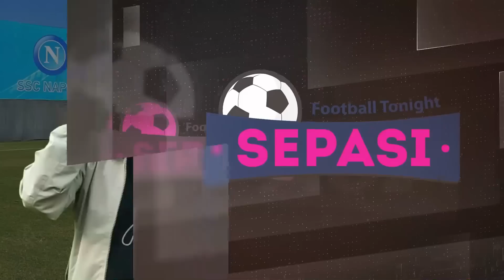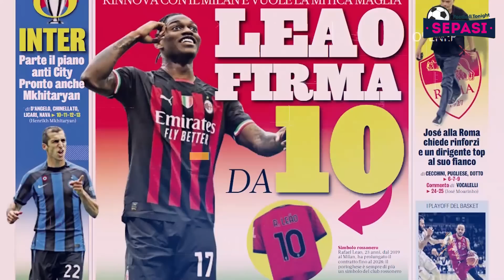Jimat Keberuntungan Guardiola🤔City Habiskan 19 Trilliun Untuk Juara UCL🤑Harga Kane Tak Masuk Akal😲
Berita Bola Terbaru Malam Hari Ini : Jimat Keberuntungan Guardiola🤔City Habiskan 19 Trilliun Untuk Juara UCL🤑Harga Kane Tak Masuk Akal😲

Sepasi Football Tonight Official Edisi 11 JUNI 2023:
1. Indonesia Vs Palestina Lebih dari Sekadar FIFA Matchday
2. 'Jimat Keberuntungan' Guardiola Itu Bernama Roberto Baggio
3. Julian Alvarez: Juara Dunia dengan Argentina, Lalu Antar City Treble
4. Inter Milan Kandas, Wakil Italia Rungkad di Final Kompetisi Antarklub Eropa
5. Banderol Harga Harry Kane Tidak Layak!
6. Susah Dapat Harry Kane, Manchester United Fokus Pada Striker Denmark
7. Arsenal Perlu Korbankan Satu Pemain Demi Declan Rice?
8. Presiden Real Madrid Bocorkan Rencana Rekrut Kylian Mbappe!
9. Didepak Arsenal, Jorginho Balik Kucing ke Italia?
10. Kabar Bagus Untuk Arsenal, Striker Muda Gacor Ligue 1 'Suka Banget' Pada The Gunners
11. Presiden Besiktas Konfirmasi Dele Alli Takkan Dipertahankan
12. Ingin Kembali Ke Italia, Nicolo Zaniolo Bakal Gabung Juventus?
13. Vincenzo Italiano Akan Tetap Latih Fiorentina Meski Diminati Napoli
14. Kalah di Final Liga Champions, Simone Inzaghi Tetap Bangga dengan Para Pemain Inter
15. Milan Berharap Bisa Jual Charles De Ketelaere Dengan Harga 30 Juta Euro
16. Brahim Diaz Pulang Ke Madrid, Seragam No. 10 Milan Jadi Milik Rafael Leao
17. Atletico Madrid Siapkan Kontrak Baru Untuk Alvaro Morata Hingga 2026
18. Bintang PSV Eindhoven Menolak Tawaran Bergabung Dengan Arsenal
19. Mauricio Pochettino Akan Jual Conor Gallagher Musim Panas Nanti
20. Man City Habiskan 19 Triliun untuk Juara Liga Champions